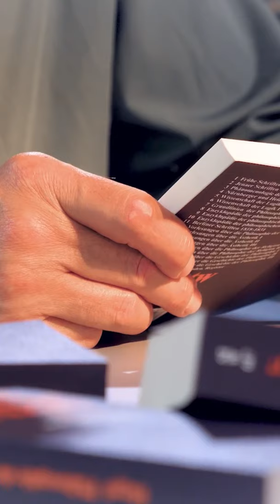Walter Sittler liest Hegel Teil 2-Vorlesungen aus der Geschichte und Philosophie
Der Stuttgarter Schauspieler Walter Sittler liest einen kleinen Part aus den "Vorlesungen aus der Geschichte und Philosophie" von G.W.F. Hegel
Er hat uns zu dieser Lesestunde im Museum Hegel-Haus besucht.
Falls ihr auch mal vorbei kommen wollt, ein Besuch im Museum lohnt sich. Neben der Dauerausstellung "Hegel Leben & Werk", gibt es bei uns auch ein Multimedia Erlebnis.
Und es könnte gut sein, dass ihr in dieser Multimedia Installation den Schauspieler Walter Sittler und seine Schauspielkollegin Nina Siewert wieder trefft.